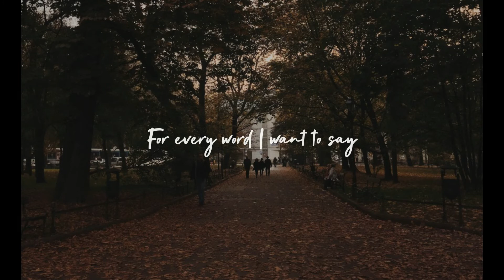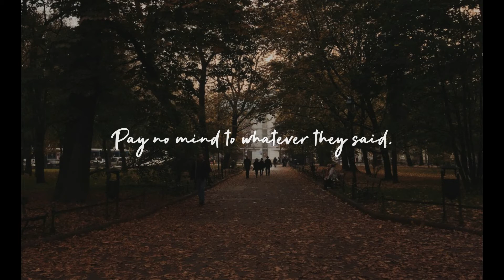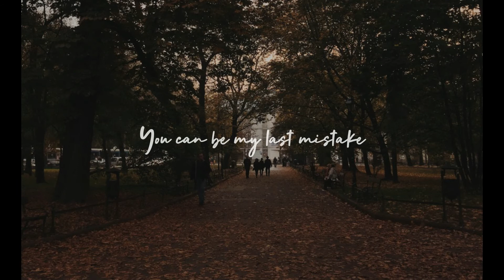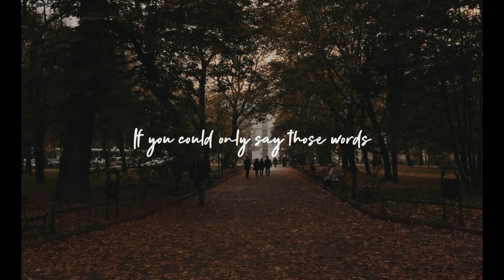These Walls - Arthur Gunn (Lyrics)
Joker's Yard
➢Song : These Walls
➢By : Arthur Gunn